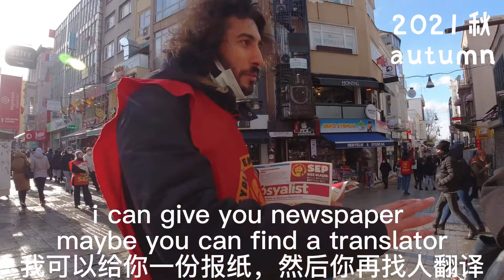one year memory in Istanbul VLOG｜土耳其回忆杀：伊斯坦布尔1年旅居生活｜30+未婚生活的感恩和快乐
来到土耳其已经满满一年啦！遇到了很多小伙伴，当然大部分都是学生，而且基本都是比我更年轻！感谢他们，让我从另一个角度看世界。现在的我也更加有自信和勇气，去接受自己的好与不好！